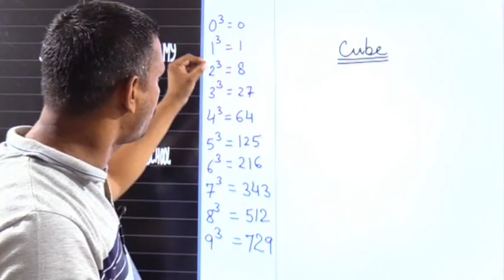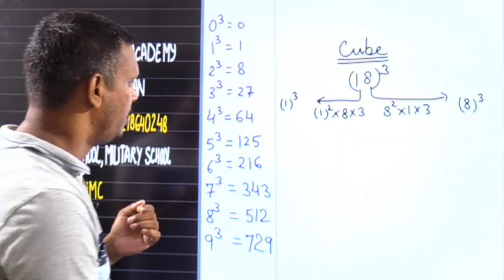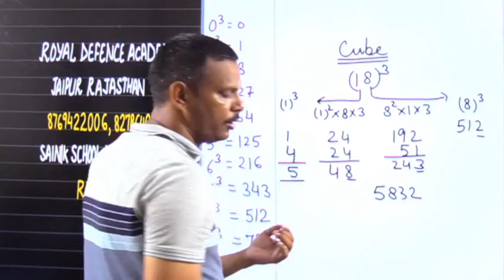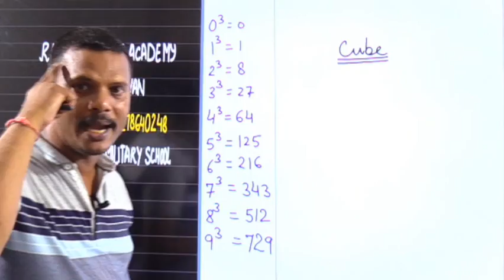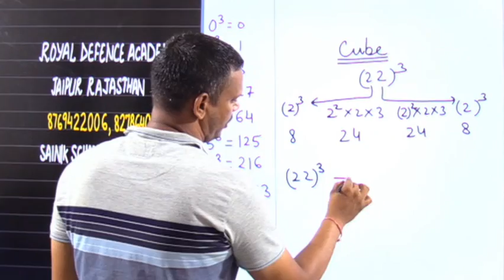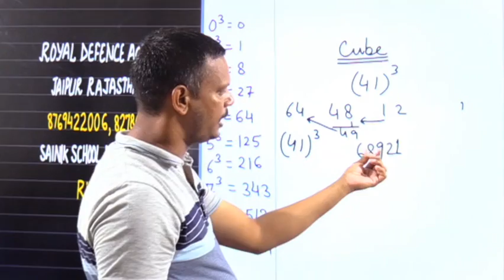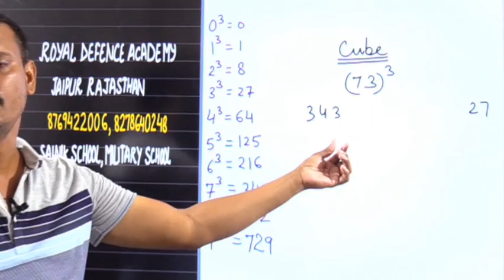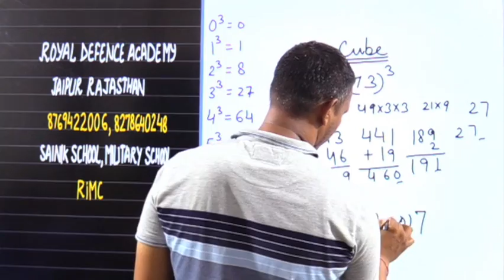How to get Sainik School coaching online RMS RIMC Entrance Exam Coaching I Cube Number Short Trick I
How to get Sainik School coaching online? how to join sainik school Coaching classes ?
how to prepare sainik school entrance exam online ?
 How to get Sainik School admission online ?
 How to join live sainik school coaching ? where is best sainik school coaching ?                                 military RMS RIMC Entrance Coaching Cube Number I Cube Short Trick I online military RMS RIMC Entrance Coaching sainik school coaching online RMS RIMC Rashtriya military military school entrance preparation admission coaching center online sainik school coaching
Royal Defence Academy
Jaipur
 Rajasasthan
India
Beast Top Rank 1 Sainik school coaching institute in India
sainik school coaching in jaipur military school coaching in jaipur RMS RIMC coaching in rajasthan Join Royal Defence Academy Jaipur Rajasthan 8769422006 India For Sainik School Military School RMS & RIMC Entrance Exam Preparation Rank Top 1 Coaching institute in India sainik school entrance exam and rashtriya military school entrance exam sainik school entrance exam and institute in Jaipur Rajasthan RDA prepare students for Rashtriya Military School Banglore Belgaum Chail Ajmer Dholpur and various sainik schools in India any one of the RMS & Sainik School during one year i found royal defence academy one of the best sainik school military school RMS & RIMC coaching it is a residential school cum coaching Institute where students prepare for sainik school and Rashtriya military School as 652 students get selection till date Mumbai Delhi Bangalore Hyderabad Ahmedabad Chennai Kolkata Surat Pune Jaipur Lucknow Kanpur Nagpur Indore Thane Bhopal Pimpri & Chinchwad Patna Vadodara Ghaziabad Ludhiana Agra Nashik Faridabad Meerut Rajkot Varanasi Srinagar Aurangabad Dhanbad Amritsar Navi Mumbai Allahabad Ranchi Coimbatore Jabalpur Gwalior Jodhpur Madurai Raipur Kota Guwahati Chandigarh Solapur Hubli and Dharwad Bareilly Moradabad Mysore Gurgaon Aligarh Jalandhar Bhubaneswar Salem Bhiwandi Saharanpur Gorakhpur Guntur Bikaner Amravati Noida Jamshedpur Bhilai Nagar Cuttack Firozabad Bhavnagar Dehradun Durgapur Kolapur Ajmer Gulbarga Jamnagar Ujjain Loni Jhansi Belgaum Mangalore Malegoan Gaya Jalgaon UdaipurAgar Malwa Alirajpur Anuppur Ashoknagar Balaghat Barwan Betul Bhind Bhopal Burhanpur Chhatarpur Chhindwara Damoh Datia Dewas Dhar East Jaisalmer Jalore Jhalawar Jhunjhunu Jodhpur Karauli Kota Nagaur Pali Pratapgarh Rajsamand Sawai Madhopur Sikar Sirohi Sri Ganganagar Tonk Udaipur Agra Aligarh Ambedkar Nagar Amethi Amroha Auraiya Ayodhya Azamgarh Baghpat Bahraich Ballia Balrampur Banda Barabanki Bareilly Basti Bhadohi Bijnor Budaun Bulandshahar Chandauli Chitrakoot Deoria Etah Etawah Farukkhabad Fatehpur Firozabad Gautam Buddha Nagar Ghaziabad Ghazipur Gonda Gorakhpur Hamirpur Hapur Hardoi Hathras Jalaun Jaunpur Jhansi Kannauj Kanpur Dehat Kanpur Nagar Kasganj Kaushambi Kushi Nagar Lakhimpur Kheri Lalitpur Lucknow Maharajganj Mahoba Mainpuri Mathura Mau Meerut Mirzapur Moradabad Muzaffar Nagar Pilibhit Pratapgarh Prayagraj Raebareli Rampur Saharanpur Sambhal Sant Kabir Nagar Shahjahanpur Shamli Shravasti Siddharth Nagar Sitapur Sonbhadra Sultanpur Unnao Varanasi Ambala Bhiwani Charkhi Dadri Faridabad Fatehabad Gurugram Hisar Jhajjar Jind Kaithal Karnal Kurukshetra Mahendragarh Nuh Palwal Panchkula Panipat Rewari Rohtak Sirsa Sonipat Yamunanagar Amritsar Barnala Bathinda Faridkot Fatehgarh Sahib Fazilka Ferozepur Gurdaspur Hoshiarpur Jalandhar Kapurthala Ludhiana Mansa Pathankot Patiala Rupnagar Sahibzada Ajit Singh Nagar Mohali Sangrur Tarn Taran Ahmedabad Amreli Anand Banaskantha Bharuch Bhavnagar Dahod The Dangs Gandhinagar Jamnagar Junagadh Kutch Kheda Mehsana Narmada Navsari Patan Panchmahal Porbandar Rajkot Surendranagar Surat Vadodara Valsad Araria Madhepura Arwal Madhubani Aurangabad Monghyr Banka Muzaffarpur Begusarai Nalanda Bhagalpur Nawada Bhojpur Patna Buxar Purnea Darbhanga Rohtas East Champaran Saharsa Gaya Samastipur Gopalganj Saran Jamui Shiekhpura Jehanabad Sheohar Kaimur Sitamarhi Katihar Siwan Khagaria Supaul Kishanganj Vaishali Lakhisarai West Champaran Bilaspur Chamba Hamirpur Kangra Kinnaur Kullu Lahaul & Spiti Mandi Shimla Sirmaur Solan UnaKathua Jammu Samba Udhampur Jammu Kulgam Srinagar Ganderbal Bandipora Srinagar Guwahati Raipur Bilaspur Bastar Jashpur Durg Korba Raigarh Rajnandgaon Surguja Ahmadnagar Akola Amravati Aurangabad Bhandara Bid Buldana Chandrapur Dhule Gadchiroli Kolhapur Latur Mumbai Nagpur Nanded Nashik Pune Raigad Ratnagiri Sangli Satara Solapur Thane Wardha Yavatmal Maharashtra Delhi Noida New Delhi Rajasthan Haryana Up Uttar Pradesh Madhya Pradesh Jharkhand Himachal Pradesh West Bengal Gujrat Bihar Punjab Sainik school coaching sainik school entrance exam coaching RMS RIMC military school admission preparation